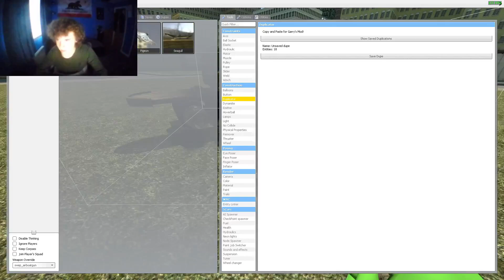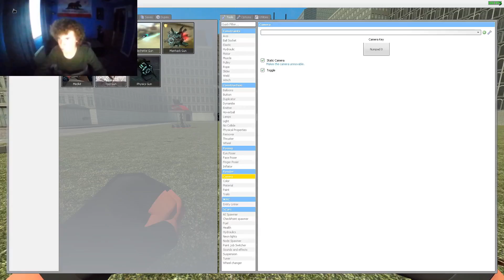how to build a rocket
technically a sequel but im stupid so its only on lukasz channel